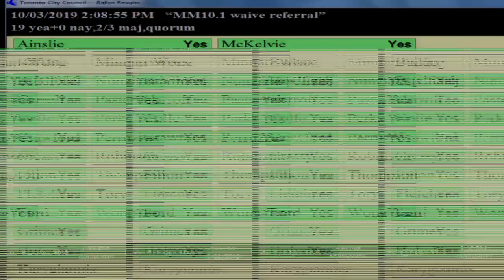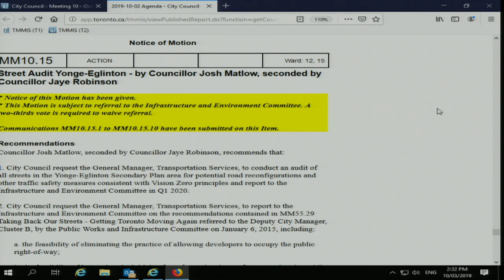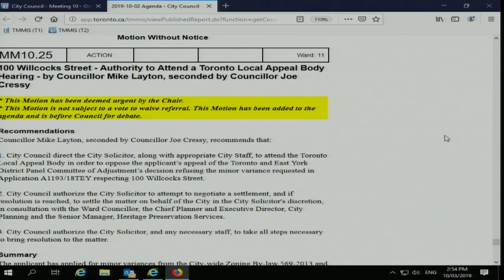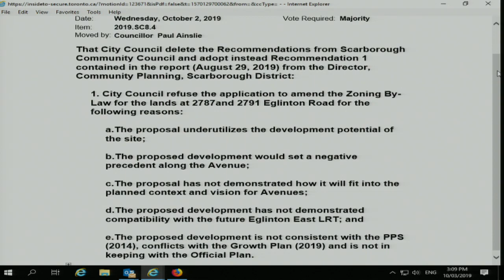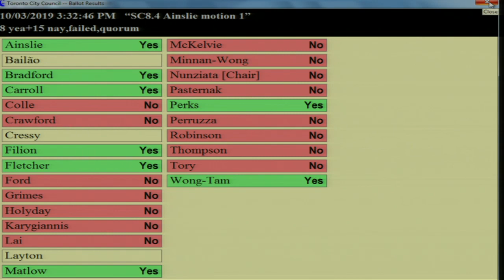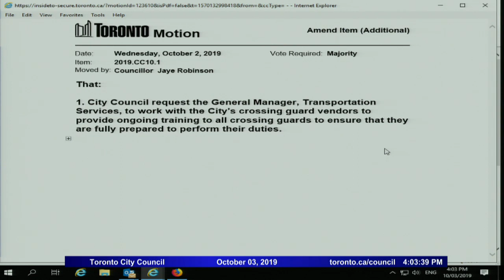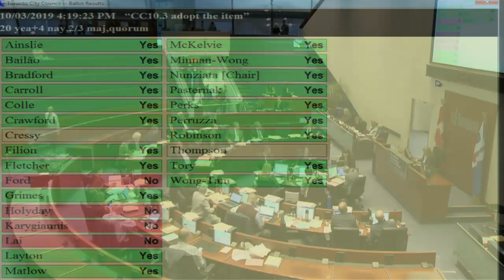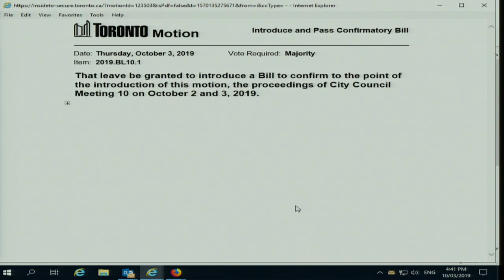City Council - October 3, 2019 - Part 2 of 2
City Council, meeting 10, October 3, 2019 - Part 2 of 2
Agenda and background materials:

Meeting Navigation:
0:14:08 - Meeting resume